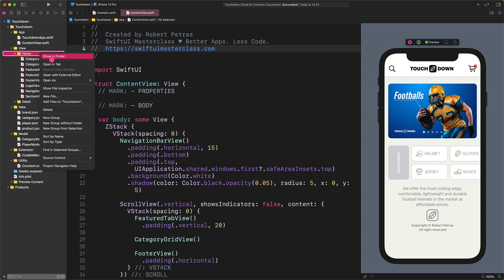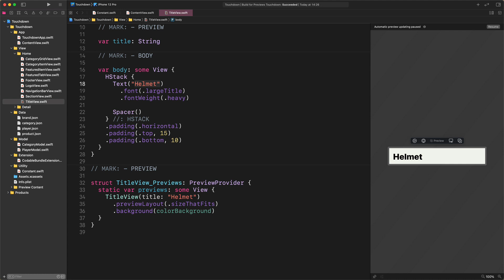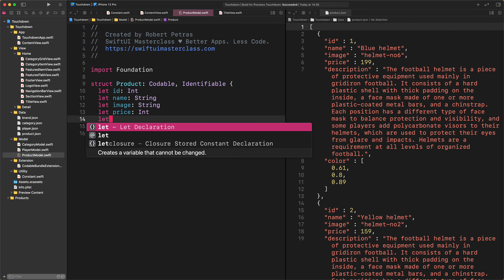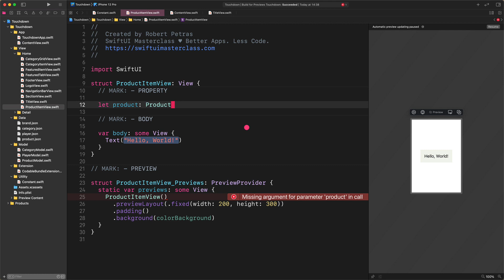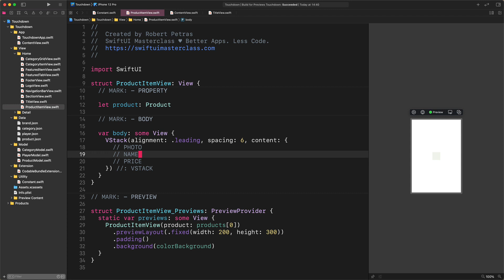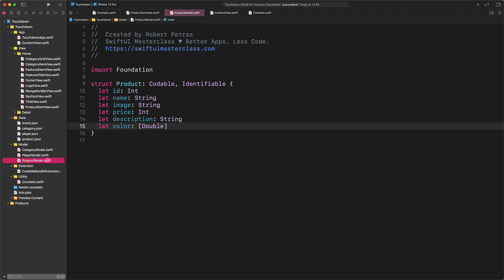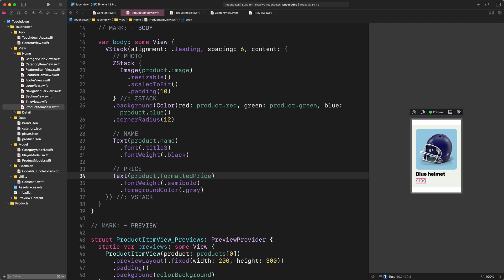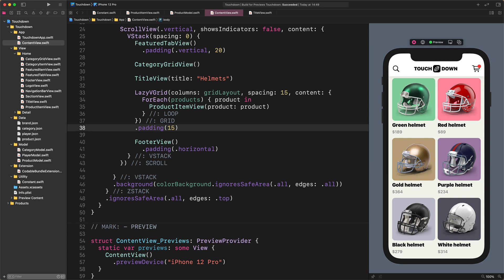Learn how to develop a vertical grid layout with the SwiftUI framework - Part 5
Credo Academy ♥️ In this SwiftUI tutorial, we will create a new vertical grid layout and show products in the storefront of the e-commerce application. As you can see in this preview, below the categories section, there is a two-column vertical grid layout with all products.

Each product has its unique background color with a photo, a title, and a price.

By finishing this lesson, our Touchdown iOS mobile application will look more like a real e-commerce app. Alight, without further ado, let's launch Xcode and start coding.

This SwiftUI tutorial is part of the best online SwiftUI Masterclass course.